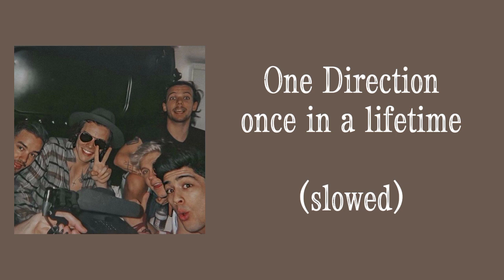One Direction - Once in a Lifetime (slowed)